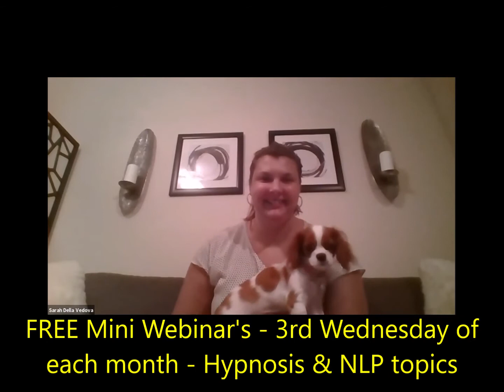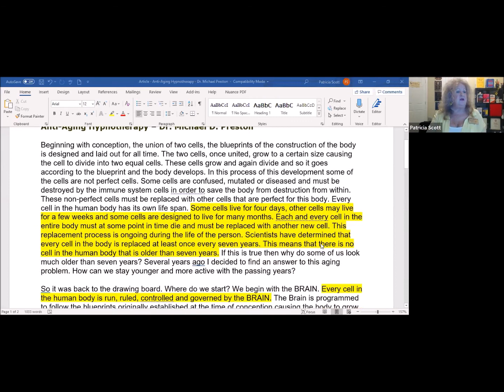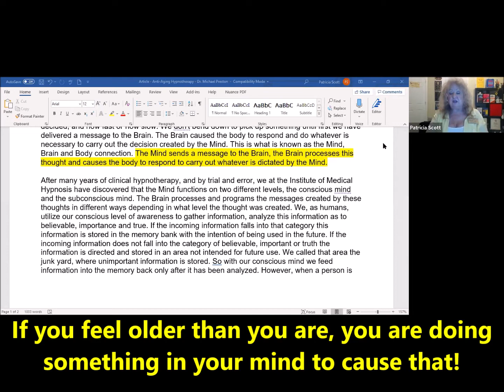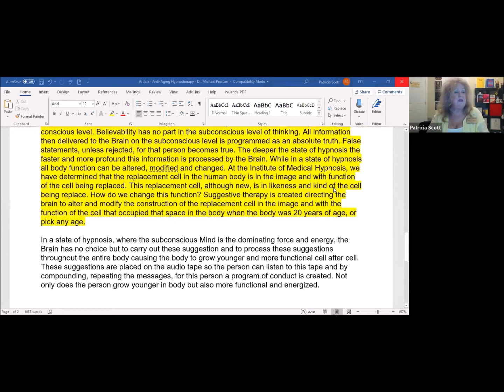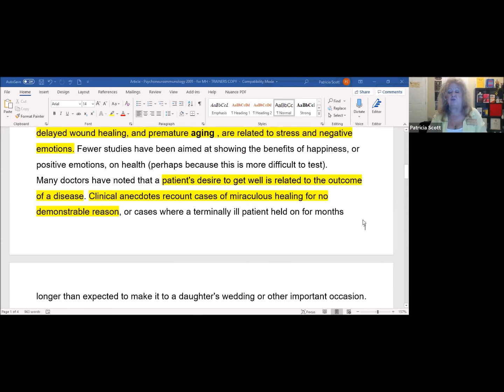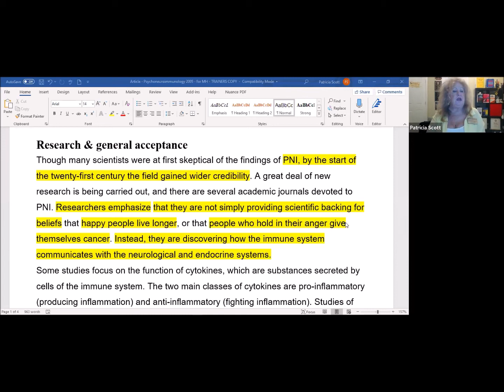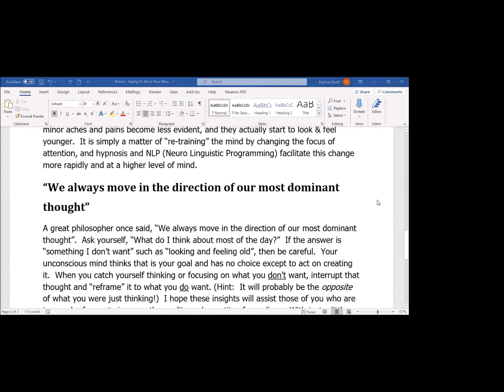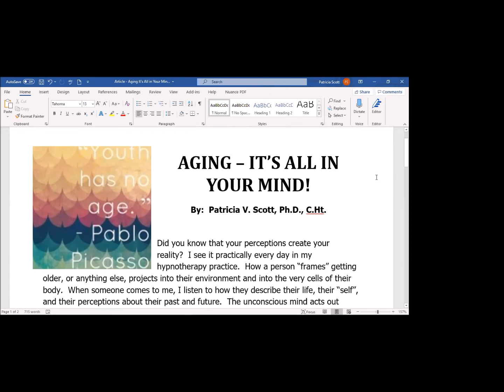Science of Dynamic Aging using Hypnosis & NLP - Patricia V. Scott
Patricia is a Certified Medical Hypnotherapist (since 1992) & Certified Trainer of Hypnotherapy, Medical Hypnotherapy & NLP.  This is one of a series of free webinars on various topics.  In this video Patricia talks about how she uses mind techniques to keep a youthful attitude and, therefore, a more youthful appearance and physique.  She talks about the science behind how these techniques can literally affect you at the cellular level.